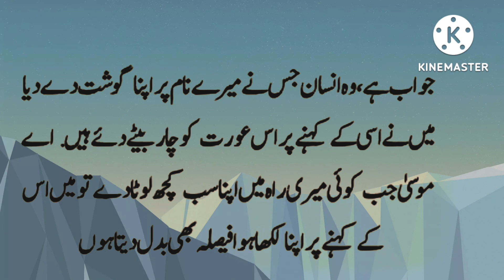Hazrat Musa | Alah sy Guftago | Alah apny Naik Bandon ky liy Fasly Badal data hy | Kahani Ki Duniya